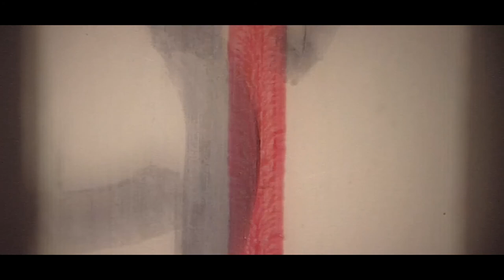The Charm Offensive - Eventualities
Music video for Vancouver band The Charm Offensive
Directed by Ash Middleton
Producer: John Pick